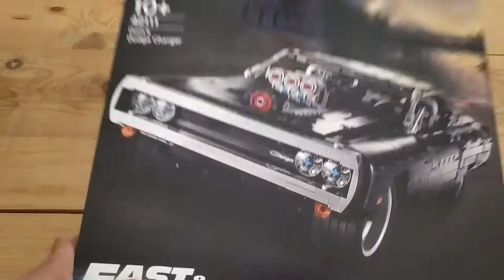(PARTE 1).LEGO FAST&FURIOUS, DODGE CHARGER